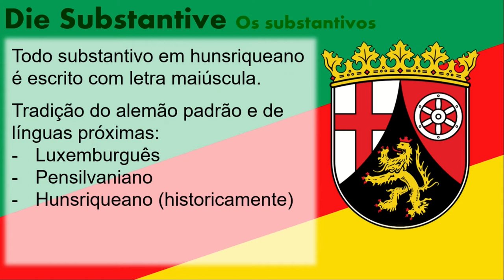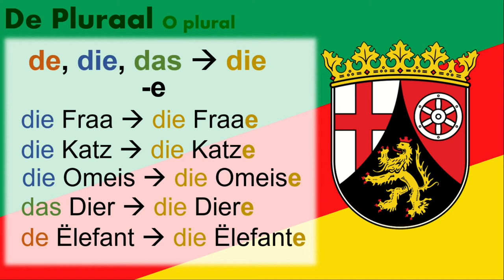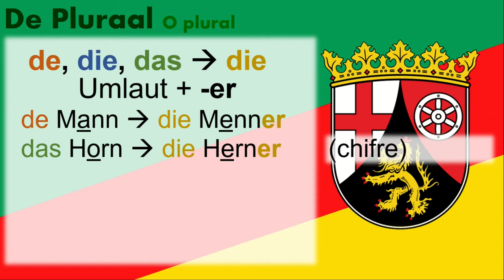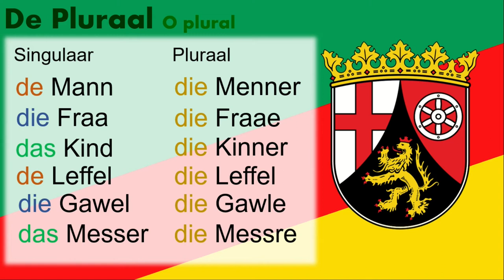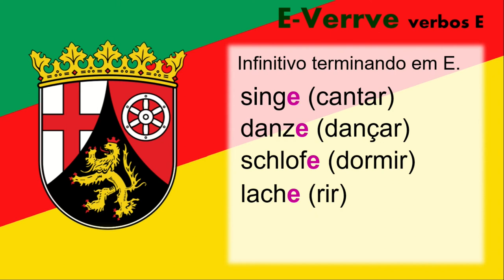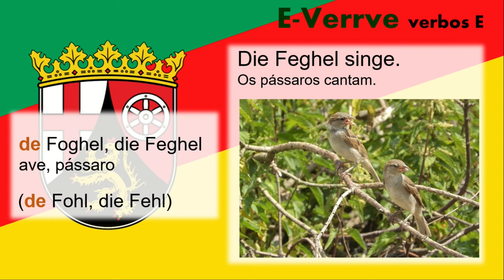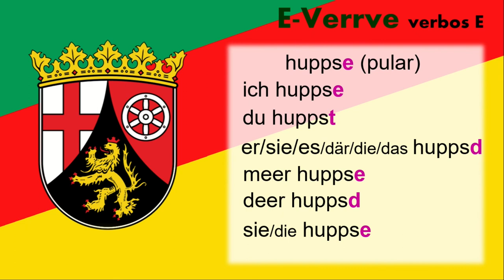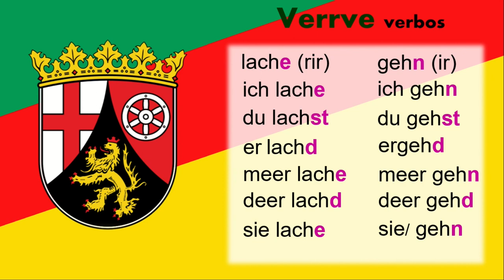Aprenda Hunsriqueano 003 - Plural e Verbos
Chegou a hora de falar do ponto mais complicado do hunsriqueano: o plural. Nesse vídeo apresento as 6 formas diferentes de se fazer o plural em hunsriqueano (hunsrik). Além disso, aprenda também como conjugar no presente os dois tipos de verbos que o hunsriqueano possui, os quais chamei de Verbos E e Verbos N. Pode parecer complicado falando assim, mas perto do plural as conjugações são fichinha!

00:00 - Intro
00:32 - Substantivos e sua inicial maiúscula
01:26 - O plural
11:12 - Verbos E
16:11 - Verbos N